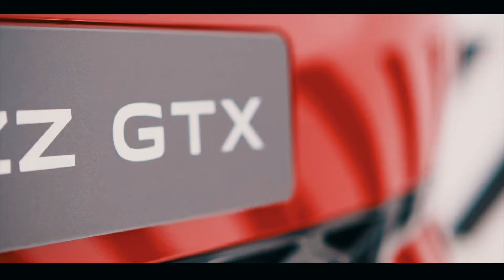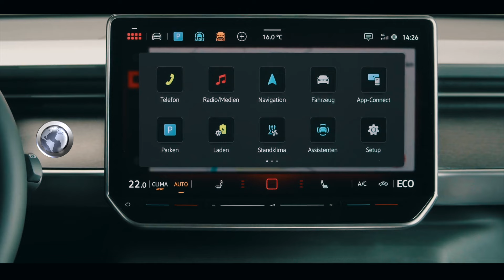Volkswagen ID Buzz GTX 2024